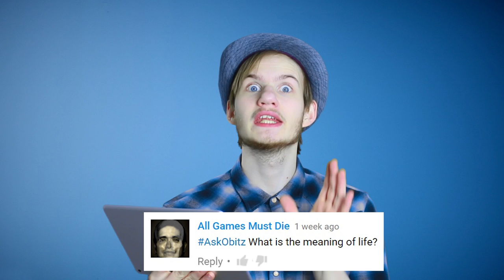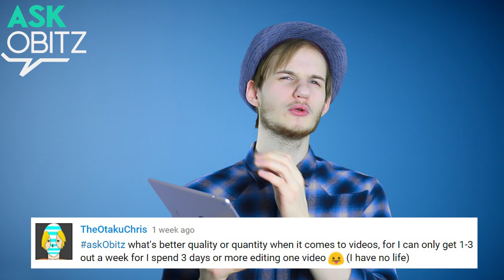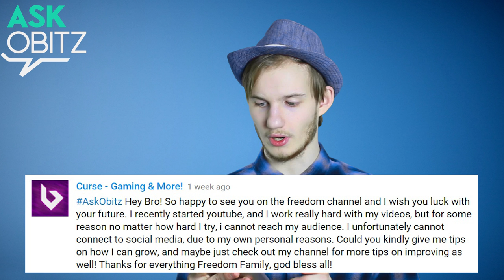★ Ask Obitz - Quality or quantity?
Today we're doing Reading your comments on Ask Obitz! Ask Obitz is a show for you, where you (funny enough) can ask everything! Let's Grow Together - FreedomFamily!

▼ Links

▼ Heartbeat

▼ Freedom!

▼ Music